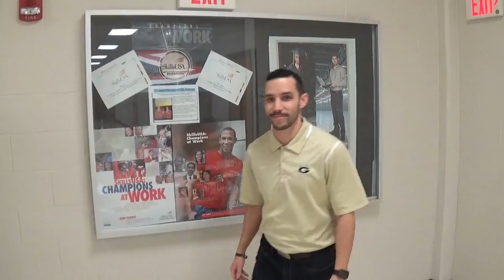CTE Apprectiation Month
Celebrating Career and Technical Education Month!